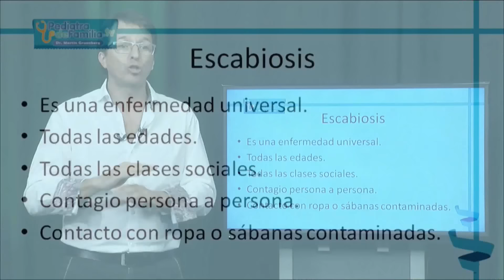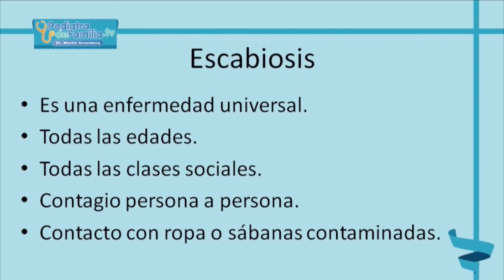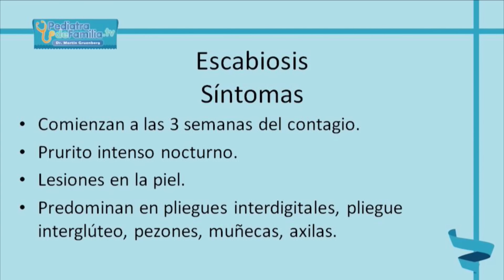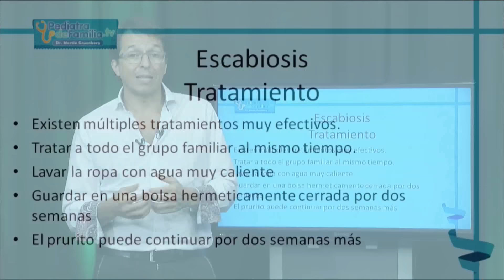Sarna escabiosis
El Dr Martin Gruenberg, médico pediatra de la Sociedad Argentina de Pediatría e International Member de la American Academy of Pediatrics, nos cuenta que es la sarna